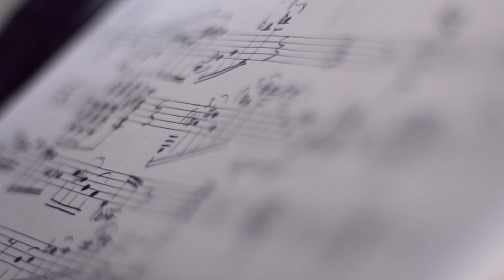Ulug.Math Guitar Duo - Teaser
Mathias Kielholz - Acoustic & Electric Baritone Guitar
Ulug Ozkan - Electric Guitar

Recorded March 30th 2018, Uster, Switzerland by Christian Kaufmann

Grass Punk 0:09
Champ de Colza (pour Matthieu Ricard) 1:21
Madness 3:20
Fountain 4:22
Black Sea Song 6:08
@ on All 7:24